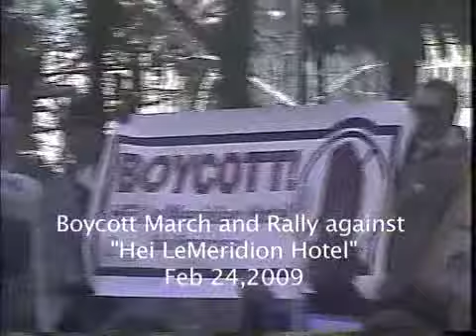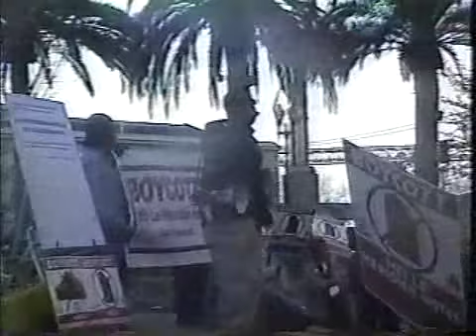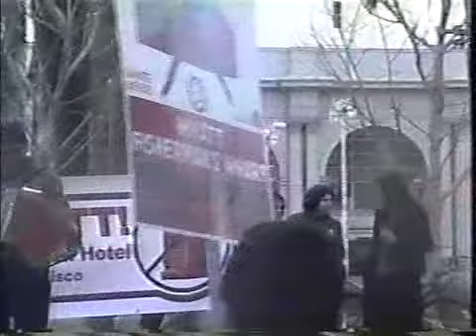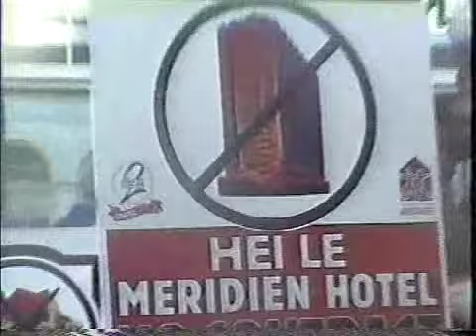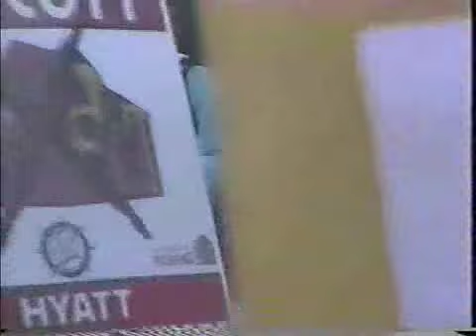It's Time For A Living Wage TV Show, March 2009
Boycott and Rally against Meridian Hotel at Justin Herman Plaza.